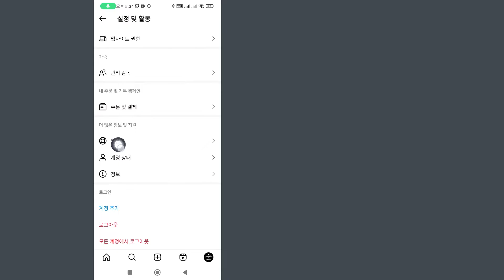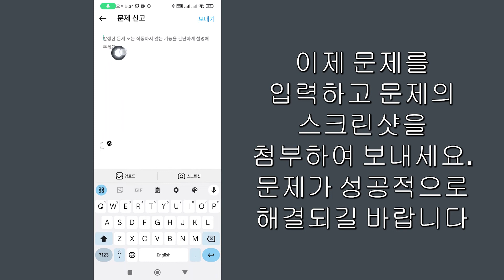인스 타 그램 콘텐츠가 제거된 문제를 해결하는 방법 - 귀하의 콘텐츠가 제거된 문제를 해결하세요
Instagram의 콘텐츠가 제거된 문제를 해결하는 방법 | 문제를 해결하고 콘텐츠를 삭제했습니다.
이 비디오에서는 "Instagram 콘텐츠가 제거되었습니다" 문제를 해결하는 방법을 단계별로 배웁니다. "Instagram 콘텐츠가 제거되었습니다" 문제를 해결하는 것은 매우 쉽고 이 튜토리얼을 통해 쉽게 해결할 수 있습니다.